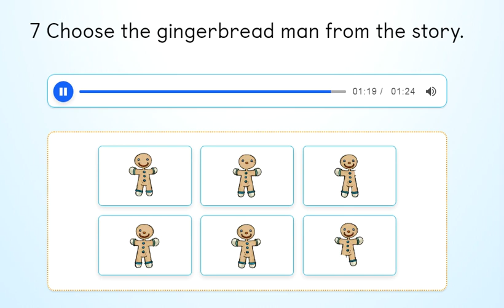PB pg 20 - Listen and sing - I´ve got a head.